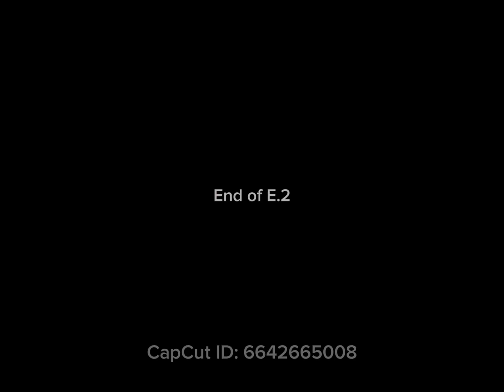Kilo and Mark S1 E2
Kilo and mark have been walking for ages
But soon they meet a new friend known as the human helping bot it doesn’t want to hurt humans but the others do
What will they do.